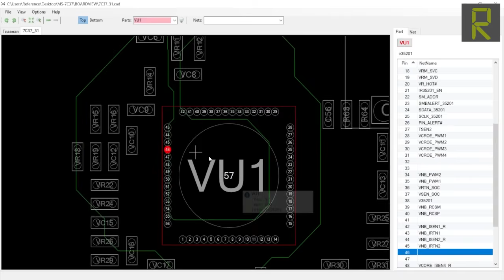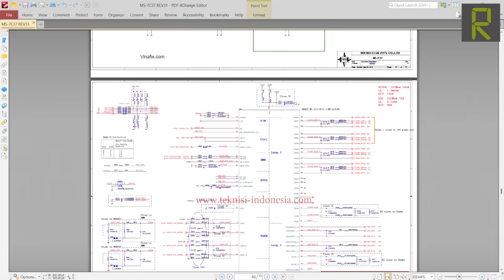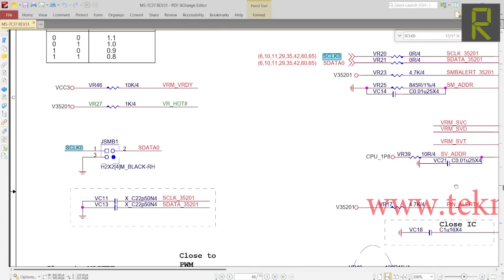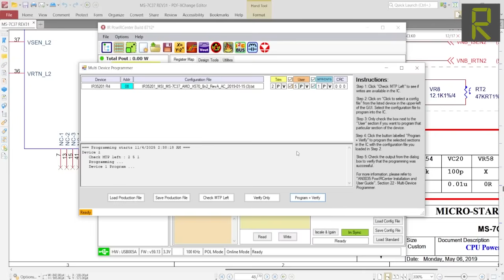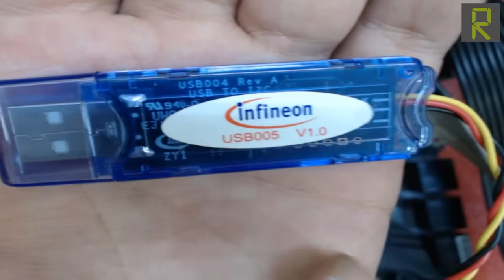اصلاح مذربورد حاسوب ديسك توب MSI X570-A PRO - تلف في دائرة المعالج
في هذا الفديو قمنا باصلاح لوحة ام لجهاز حاسوب منضدي تعرض للعطل بعد اخراج دخان من دائرة المعالج اثناء الاستخدام
موديل اللوحة الام هو ms-7c37 ver 3.1
بداية قمنا بفحص اللوحة الام بالعين المجردة لنجد وجود حرق في اي سي المعالج كذلك وجود كسر في في اي سي الموسفت درايفر ونقص في بعض المكونات لنفس الدائرة
بداية قمنا بشراء الايسيات التالفة وقمنا باستبدالها وتعويض المسارات المعطوبة كذلك قمنا بتعويض جميع العناصر المفقودة من اللوحة
بعدها قمنا باعادة برمجة الاي سي المنضم لجهود المعالج وشرحنا طريق عمل ذلك مع ملاحظات مهمة حول المبرمجة المستخدمة لهذا الغرض كما ستشاهدون في هذا الفديو المهم

شاهد ايضا